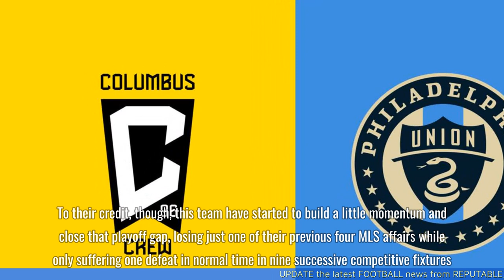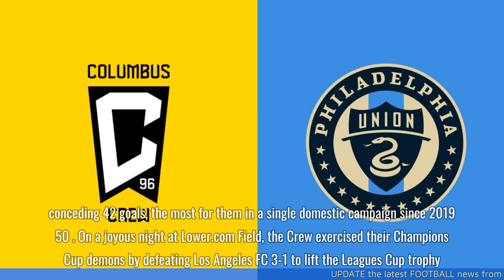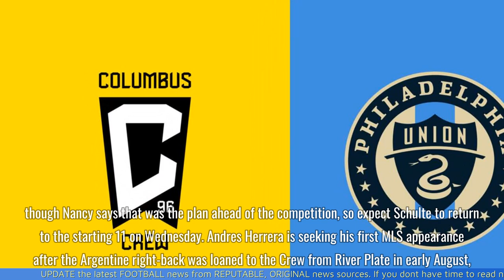Major League Soccer | Philadelphia Union vs Columbus Crew - prediction, team news, lineups | Preview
We say: Philadelphia Union 2-0 Columbus Crew.
The Union have built up some nice momentum at home recently, and playing a Crew side just a few days removed from the emotional high of winning the Leagues Cup, we believe the reigning MLS Cup champions will suffer a letdown in midweek.

00:00 Introduction
00:11 Contents